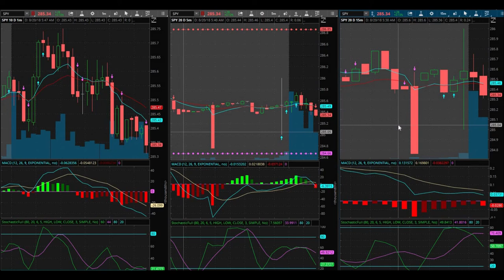Losing Provides Wisdom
August 20, 2018 Trading day. A day late, I apologize. I have been busy with other things, personal things. You learn more about yourself, your strategy, when you lose. I have more work to do but I promise I will work hard to get this down! Thank you so much for all the support.